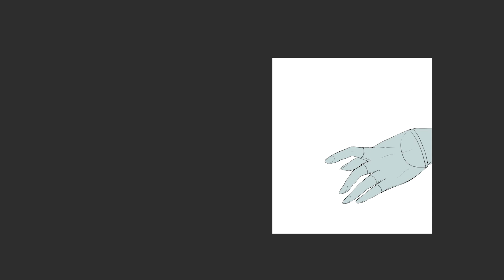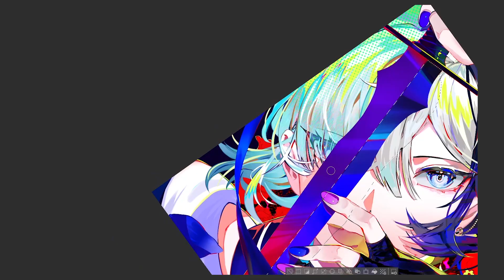Xia Unice | Team.ACHV | Speed Painting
Xia Unice | Team.ACHV

『ACHV』

『A0LP』

트위터 @AOLP__

『AlbinoCat』

트위터 @AcT_Bino

00:00 32 Stitches - Olympus [NCS Release]
02:33 AlexAnder  Dr Ozi - Down Low (Original Mix)